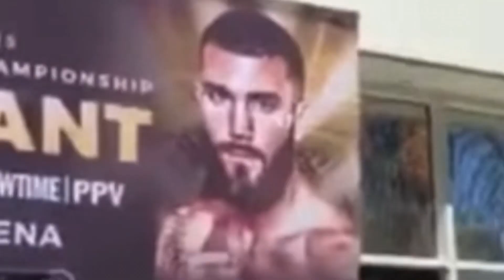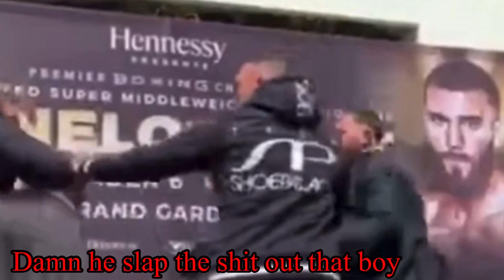Canelo Just slapped that boy into next week Canelo Plant DAYUM Got Em with the two piece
Canelo Alvarez Plant press event fight

Plant was heard on video talking bad about Canelo’s mother Canelo pushed plant followed by a left upper cut and a very hard slap

I might have to order this showtime pay-per-view after all